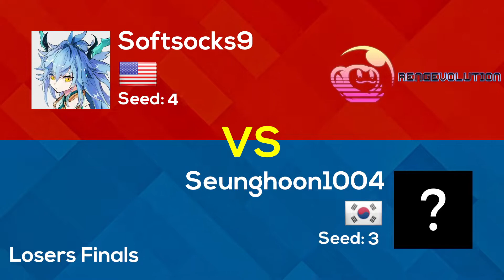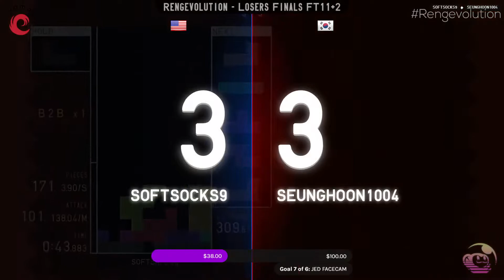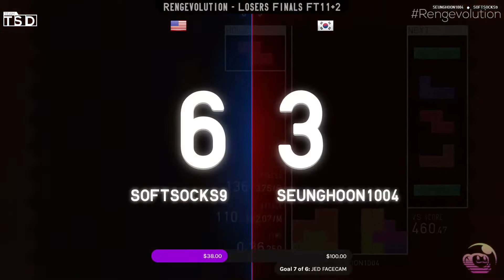Rengevolution - Blaarg Vs. Seunghoon - Losers Finals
Rengevolution is a TETR.IO tournament hosted by TeamTSD. Rengevolution, organized on August 28th 2021.